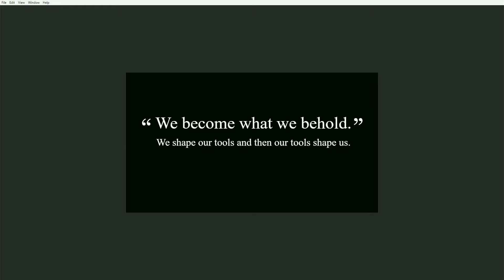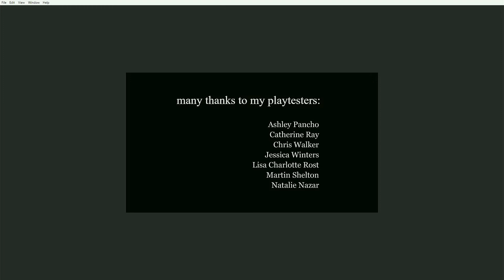we become what we behold playthrough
this is a free game on steam so you can play it too